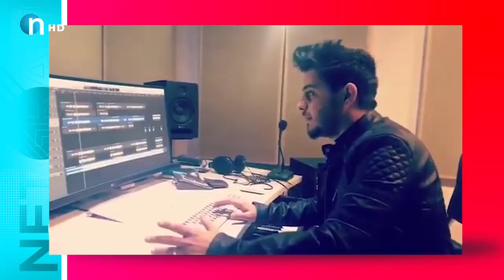رێدوان باسی شاباز دەکات و خۆشەویستەکەی شایەنی نەبووە